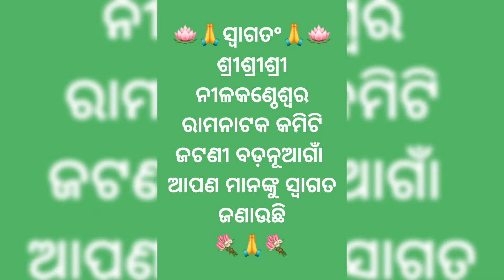ଓଁ ଶ୍ରୀଶ୍ରୀ ନୀଳକଣ୍ଠେଶ୍ଵର ରାମନାଟକ କମିଟି,ବଡ଼ନୂଆଗାଁ,ଜଟଣୀ(ଖୋର୍ଦ୍ଧା)JATNI BADANUAGAON RAMALILA COMMITTEE🙏